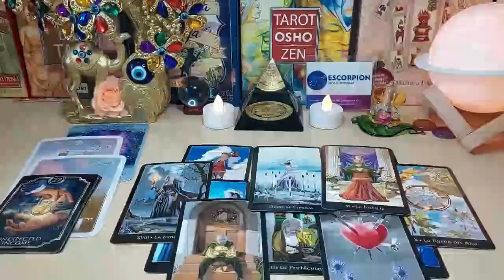CANCER THIS IS CRAZY… I CRIED DURING THE READING APRIL 2024 LOVE TAROT READING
Cancer Love
Cancer 2024
Cancer today
Cancer APRIL